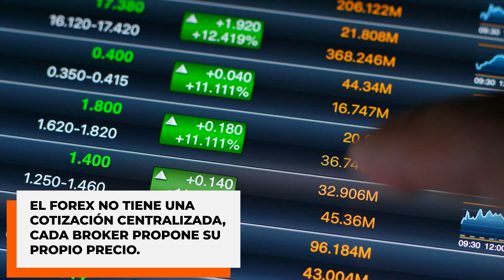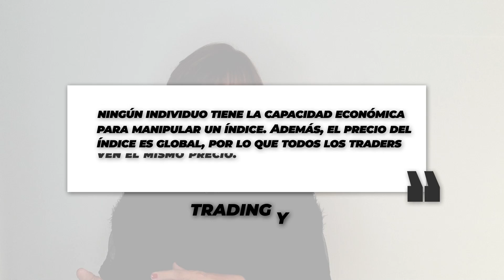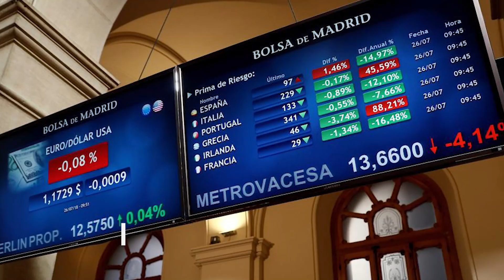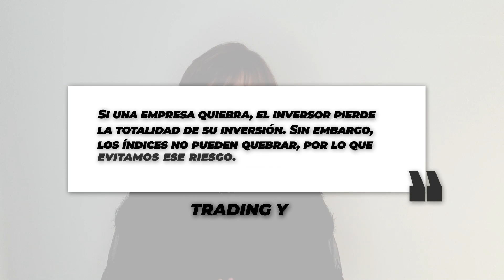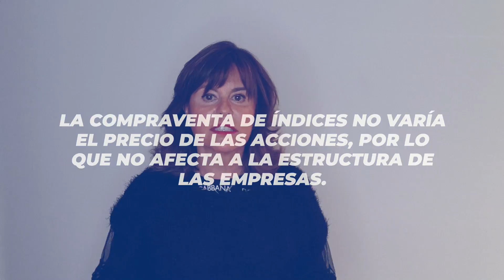😍 El flechazo de OPERAR con ÍNDICES al hacer TRADING 👌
Operar con índices es una opción muy atractiva a la hora de invertir y al hacer trading. Muchos traders se enamoran de esta práctica y con muy buenas razones para ello.

Hoy Francisca Serrano te explica por qué invertir en estos activos tan particulares que, se dice, tienen su propia "personalidad" adaptable a los diferentes modos de hacer trading: scalping, swing trading o day trading. ¡Conozcámoslos!

✔️Si quieres seguir aprendiendo sobre inversión y trading puedes ver también los siguientes vídeos: